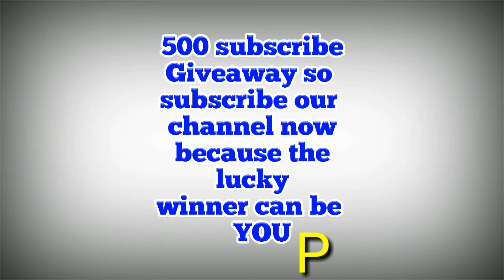12 Actors Pongal Banner PSD and PNG ll Desing ll free download link in discription ll MR Edits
Rajinikanth birthday banners part 4

Thank you frinds

       Bey... 🌹